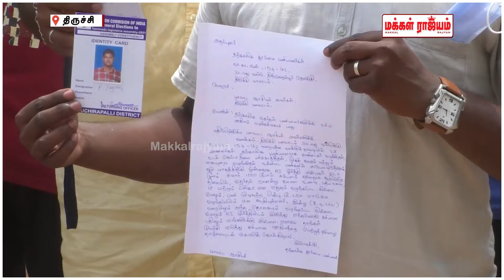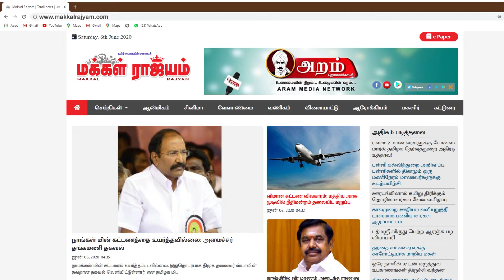வாக்குச்சாவடியில் பணியில் ஈடுபட்ட இளைஞர்களுக்கு ஊதியம் வழங்கவில்லை- ஆட்சியரிடம் மனு| Makkal Rajyam